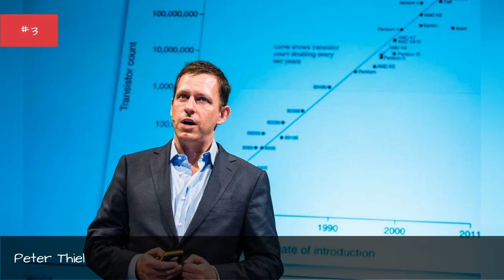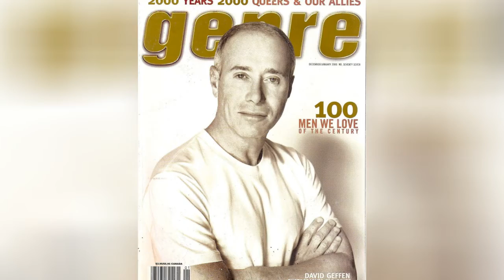8 Openly Gay Billionaires 🐊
From gay marriage to the debate over restrictive state laws, LGBTQ+ issues are at the forefront of current events. Outside politics, though, the gay community has also made a huge impact on the business world. Several extremely rich businessmen, businesswomen, and entrepreneurs are members of the LGBTQ+ community. Some of these billionaires who are gay or lesbians inherited their fortunes, while other LGBTQ+ billionaires are self-made successes.
Among other gay billionaires on this list, you'll find entertainment moguls including David Geffen. The co-founder of DreamWorks Animation is worth an estimated $6.6 billion. He also founded Asylum Records and Geffen Records, and has worked with such artists as The Eagles, Aerosmith, Guns N' Roses, and more.
Fashion icons Domenico Dolce and Stefano Gabbana arealso featured on this list. Dolce & Gabbana launched its first line in 1982 and has gone on to dress such A-list celebrities as Madonna and Whitney Houston. Dolce and Gabbana were partners in life and business for many years, but after being romantically involved for over 20 years, the couple called it quits in 2005. Although they are no longer in a relationship, they remain partners in business to this day.
What other entrepreneurs are public members of the LGBTQ+ community? Read on to find out.
0:00 - Intro
0:00:08 - Jennifer Pritzker
0:00:18 - Michael Kors
0:00:28 - Stefano Gabbana
0:00:38 - Domenico Dolce
0:00:45 - Stein Erik Hagen
0:00:52 - Peter Thiel
0:01:01 - Giorgio Armani
0:01:11 - David Geffen